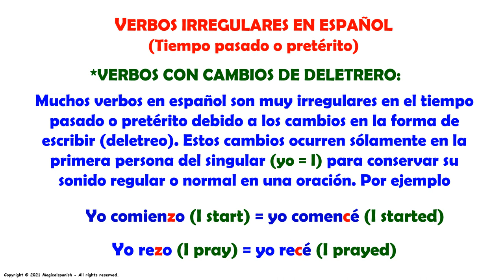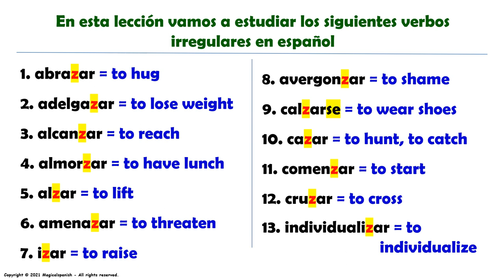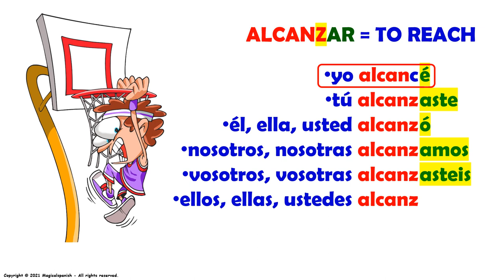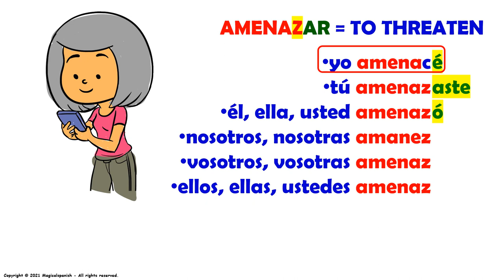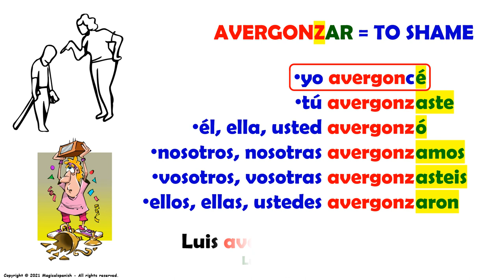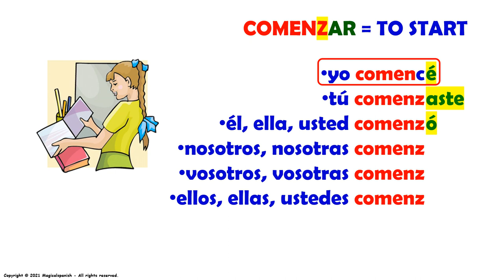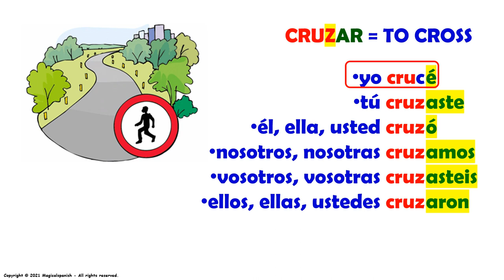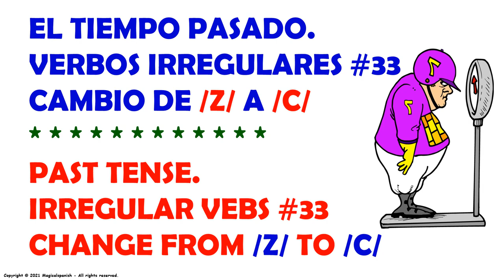#33. El tiempo Pasado o Pretérito en español. Verbos Irregulares cambio de /Z/ - /C/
Hoy vamos a estudiar un tiempo verbal muy útil y de gran importancia en español: El Tiempo Pasado o Pretérito.  Este es el video #33 de esta lista de reproducción dedicada a este tiempo de los verbos irregulares con cambio de raíz en la primera persona del singular (yo = I) de la letra /Z/ a /C/

CANAL DE ESPAÑOL
 Magicalspanish (Youtube)
 @mymagicalspanish (Facebook)
 @JovenLen (Twitter)
 @ingleswithraul (Facebook)
 @inglés_joven (Twitter)